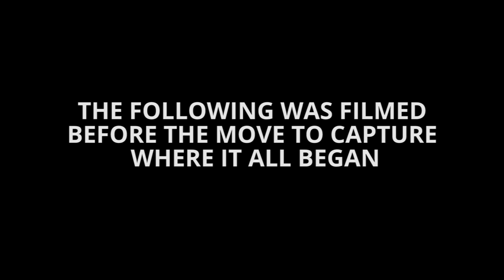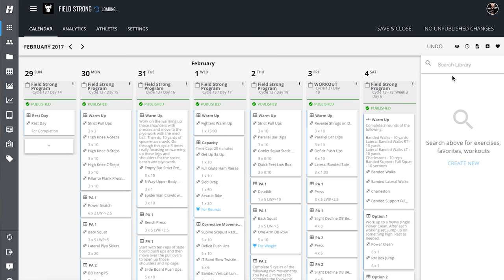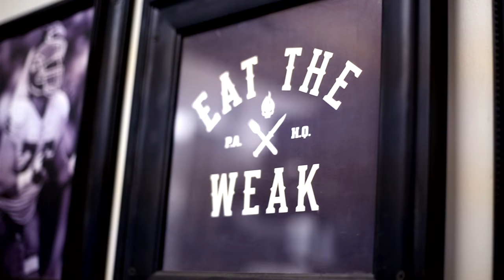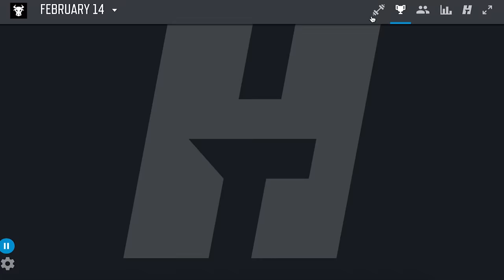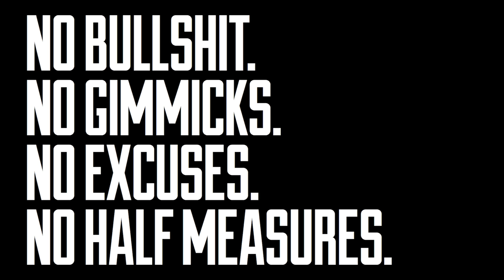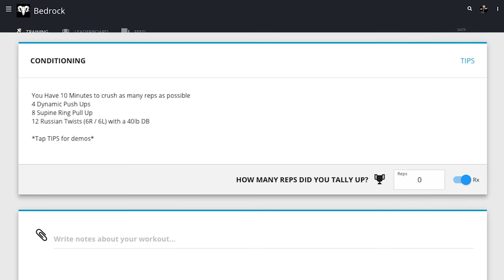Battling Bullshit w/ Power Athlete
John Welbourn discusses the philosophies that make Power Athlete's culture what it is: No Bullshit.  No Gimmicks.  No Excuses.  No Half Measures.

TrainHeroic helps coaches, teams and athletes Be Their Best. Using our data-driven coaching platform, coaches have the ability to write, deliver and track training programs inside their facility or around the world.